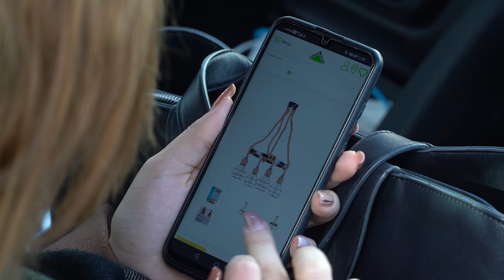Când te grăbești la cumpărături - MIRCEA BRAVO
Actori: Mircea Popa, Mihaela Caicovschi și Cristi Ciui
Regie: Cristi Ilișuan
Imagine: Tudor Păsat
Sunet: Horațiu Limbășan